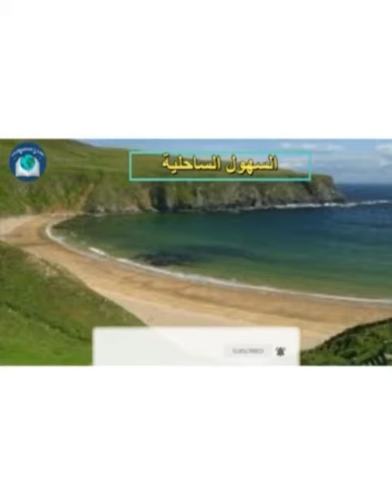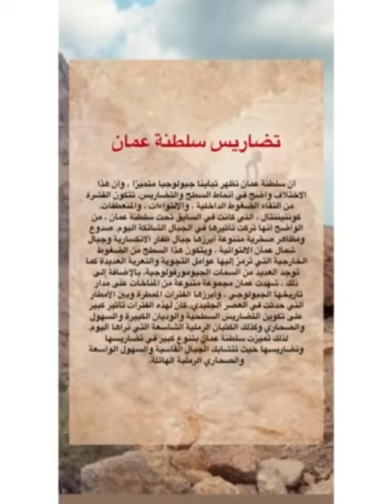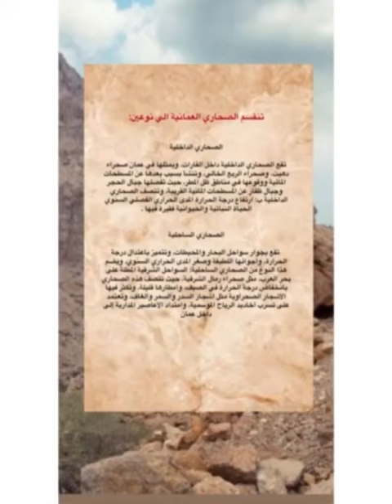تضاريس سلطنة عمان